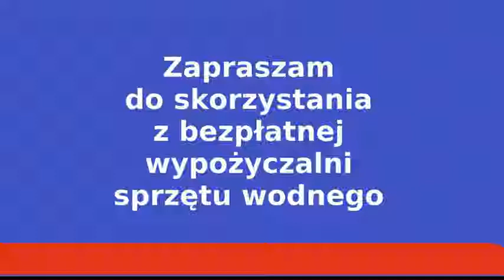2018.08.22 Bezpłatna wypożyczalnia sprzętu wodnego